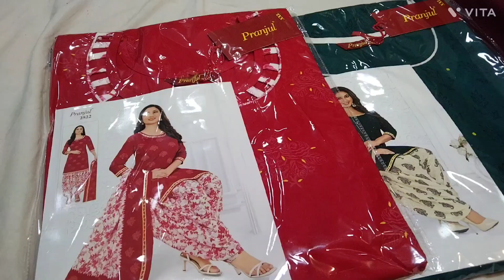Mumbai To Surat Tak Ka Safar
Mumbai To Surat Tak Ka Safar||viralvlog youtubechannel shakeeraparveen321 neew video upload zaroor dekhiye pls in my you channel shakeeraparveen321